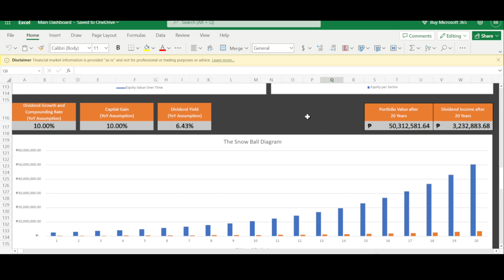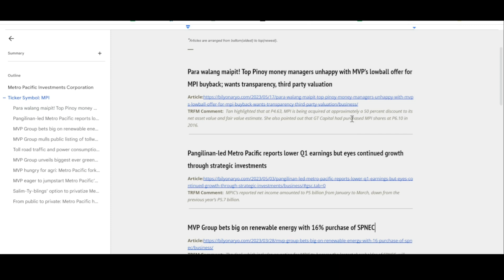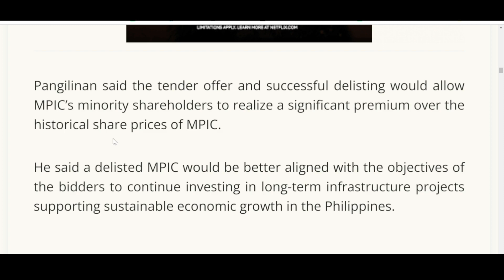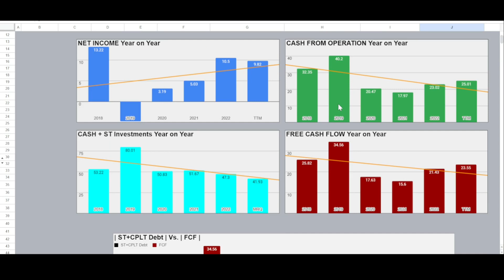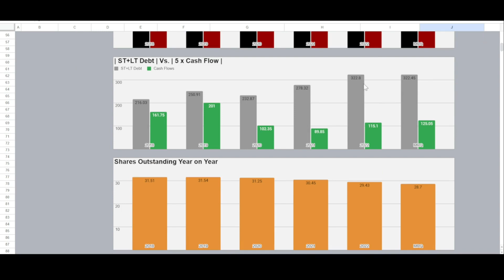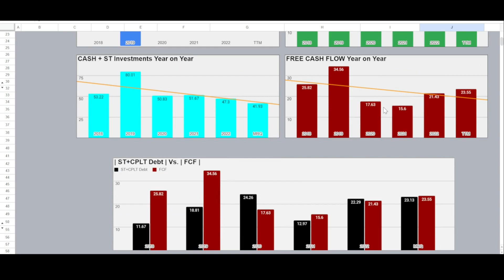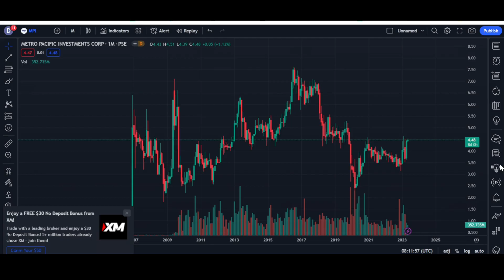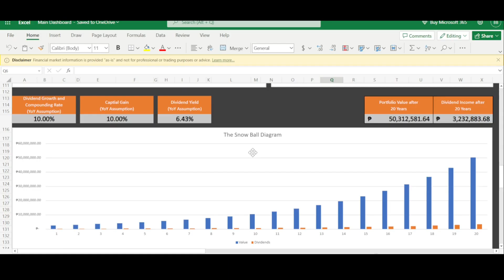Investors Are F*****! Lowball Tender Offer? MPI 1Q2023 Stock Fundamentals and Valuation Analysis